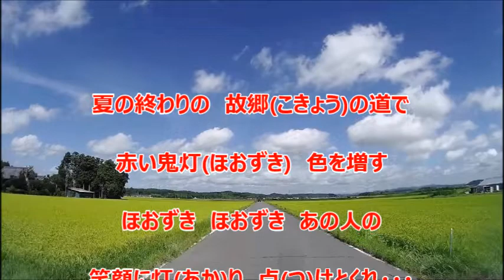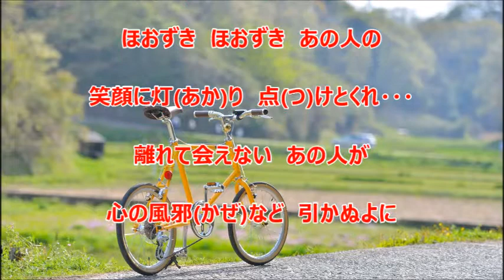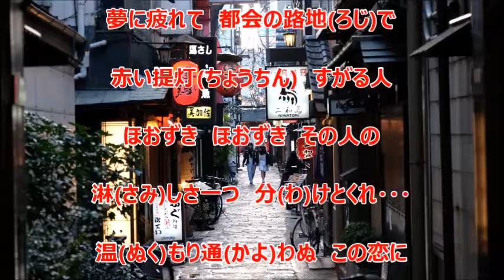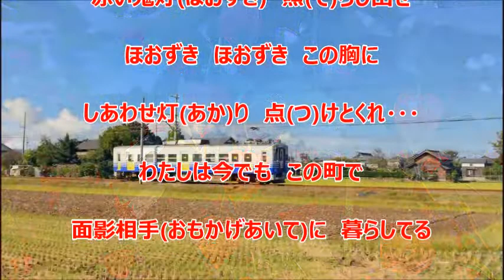鬼灯／上杉香緒里 カラオケ（キー －２）